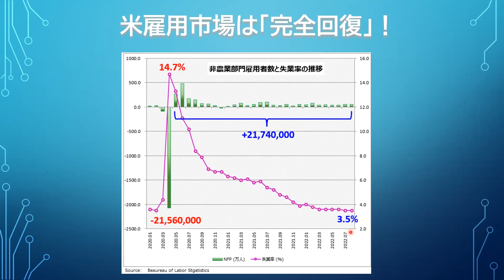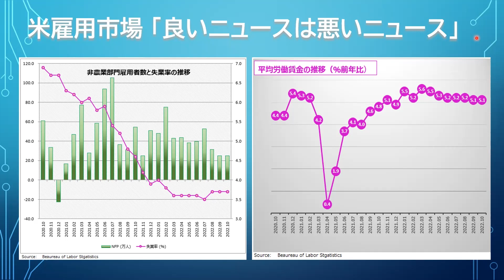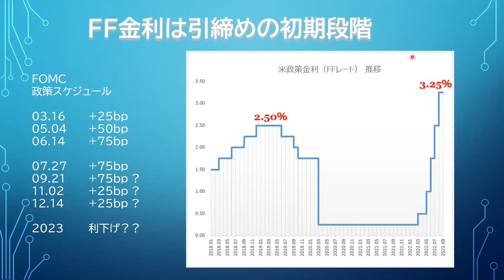【楽天証券】10/7「今夜、米雇用統計発表！ドル/円150円のリスクも？」FXマーケットライブ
・パソコンの方はこちら